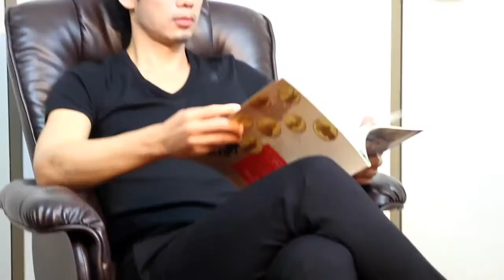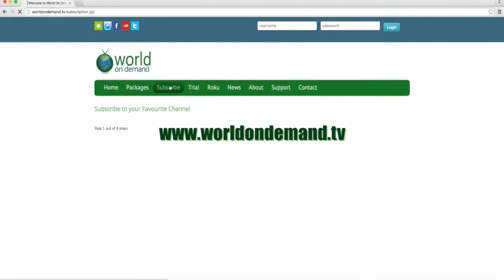Vision Nepal Television News || फरक विश्व || 22 February 2017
Vision Nepal Television News || फरक विश्व || 22 February 2017 || भिजन नेपाल टेलिभिजनको नयाँ प्रस्तुती फरक विश्व |
विश्वमा कहिले कहिँ फरक र रोचक गतिबिधि भैरहने गर्छन | यस्तै गतिविधि भिजन नेपाल टेलिभिजनको कार्यक्रम फरक विश्व मा प्रस्तुत छ |

Category
News & Politics
Licence